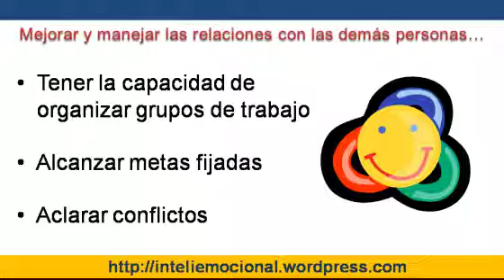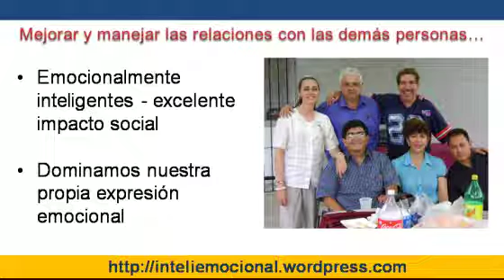Inteligencia Emocional --10 Potentes Razones para Desarrollarla-- Razón 5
La inteligencia emocional nos enseña a mejorar y manejar las relaciones con las demás personas,
esto hace posible realizar las actividades de una manera eficiente con nuestros equipos de  trabajo, pues se genera un espíritu de colaboración y una comunicación  más amigable entre las personas.

La inteligencia emocional nos dota de habilidades sociales que nos  permiten interpretar las reacciones y los sentimientos de las demás  personas de una manera sencilla, tener la capacidad de organizar los  grupos de trabajo para conseguir alcanzar las metas fijadas así como   aclarar conflictos.

La riqueza que nos proporciona la inteligencia emocional se puede  utilizar en la interacción con los integrantes de nuestro equipo de trabajo  y contribuir a la organización del mismo, a la negociación y solución de  conflictos, a la conexión personal saludable, así como a la detección de  los sentimientos de los demás, lo que nos permite más acercamiento y  comprensión.

Cuando ponemos en práctica la inteligencia emocional y somos emocionalmente inteligentes tenemos un excelente  impacto social pues somos capaces de dominar nuestra propia  expresión emocional, estamos en sintonía con las demás personas y  continuamente perfeccionamos nuestro desempeño social, lo que nos  permite asegurar el logro del efecto que deseamos.

Una de las mejores formas de aprender, practicar y perfeccionar nuestro coeficiente emocional es a través del estudio de un diplomado en inteligencia emocional y habilidades del pensamiento.